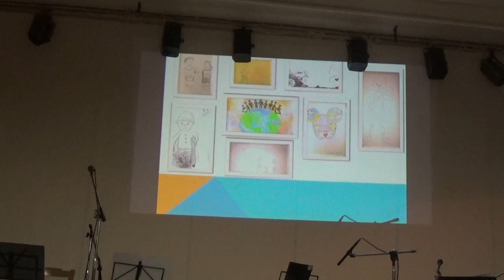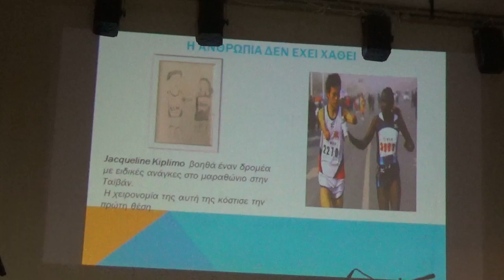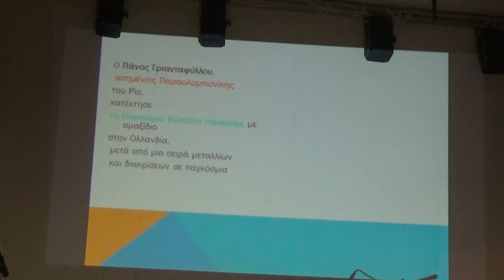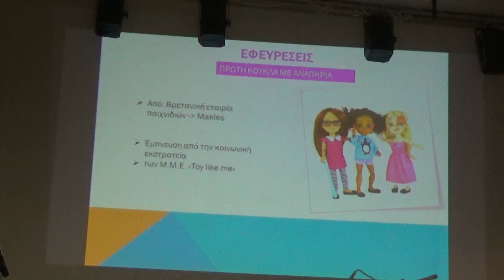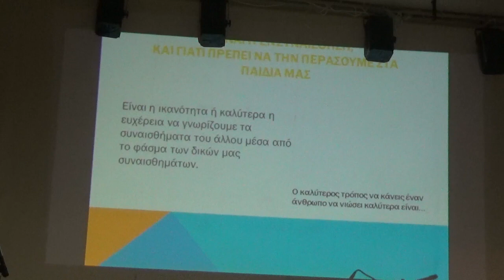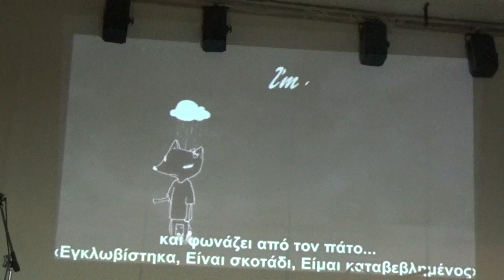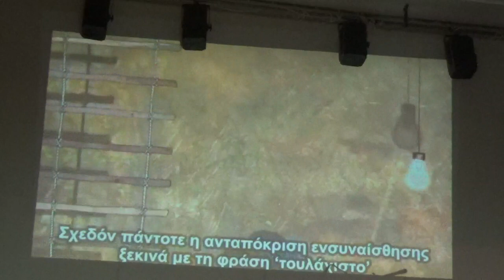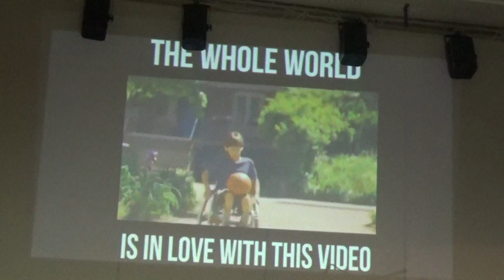astros-kynourianews.gr: Προβολή βιντεο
Επιμέλεια-Παρουσίαση- Ρεπορτάζ:Φώτης Τζιβελόπουλος-Team Promo Kynouria -Κοιν.Σ.Επ